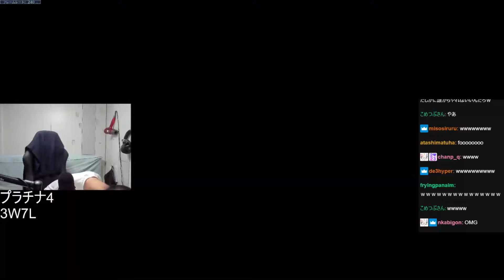【OW2】なおひろ今世紀最大の利敵プレイ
Apex日韓1位、世界大会出場権獲得するもその後”とんずら”。
現在は、OW2でTOP500到達したり「ギター弾いてみた」動画を1年間ほぼ毎日投稿したり幅広く活動中。

【APEX】
視野角110
DPI　800
ゲーム内感度1.4
ADS感度倍率　1.0

【OW2】
視野角103
DPI　800

※以下の製品リンクURLはAmazonアソシエイトのリンクを使用しています。

skypad 3.0 xl

【マウス】
G PRO X SUPERLIGHT

【マウスソール】
EsportsTiger マウスソール ICE

【キーボード】
ゲーミングキーボード テンキーレス ワイヤレス G913 TKL 薄型リニア

【椅子】
AndaseatゲーミングチェアPhantom3

【モニター】
アイ・オー・データ IODATA ゲーミングモニター 24.5インチ GigaCrysta 240Hz 0.4ms TNパネル
 (HDMI×2/ DisplayPort/高さ調整/縦横回転/VESA対応/メーカー3年保証/土日サポート) EX-GC253U

AVerMedia LIVE STREAMER ARM BA311 マイクアーム SP1029 ブラック

【ミックスアンプ】
ロジクールG ASTRO Gaming ミックスアンプ プロ

Baby face pro fs
※僕はアマゾンじゃないところで買いました。

dbx ( ディービーエックス ) / 286s マイクプリアンプ

【イヤホン】
ゼンハイザー IE 100 PRO BLACK 【国内正規品】 508940

【ヘッドホン】
オーディオテクニカ ATH-M30ｘ

【シリコンスプレー】
呉工業シリコーンスプレー（420）

【机】
サンワダイレクト シンプルワークデスク 幅160cm×奥行60cm

【グリップテープ】
Hotline Games 2.0 Plus

【アームカバー】
アームカバー 冷感 夏用 uvカット99% 腕カバー 無地 吸汗速乾 滑り止め 冷感アームカバー アームウォーマー 夏 ひんやり 接触冷感 伸縮性/通気性/フィット感 指穴付き メンズ レディース 男女兼用

【ギター】
ヤマハ YAMAHA エレキギター PACIFICA PAC612VIIFM TBL 純正ソフトケース付属

【アンプ】
NUX / Mighty Air Wireless Stereo Modeling Amplifier ニューエックス コンパクトモデリングアンプ

【マルチエフェクター】
ZOOM ズーム ギターエフェクター マルチレイヤーIR機能搭載 2022年発売モデル G2 FOUR